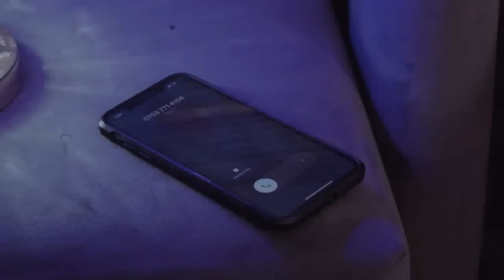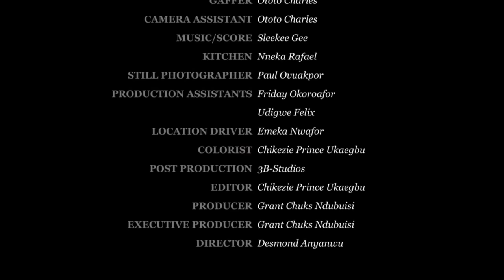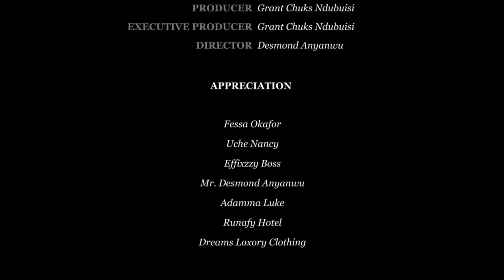LE NOUVEAU FILM INTÉRESSANT DONT TOUT LE MONDE PARLE - FILM NIGÉRIEN EN FRANÇAIS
Après avoir regardé cet intéressant film nigérian en français | Film Nollywood en français | Film africain en français, vous apprendrez une grande leçon